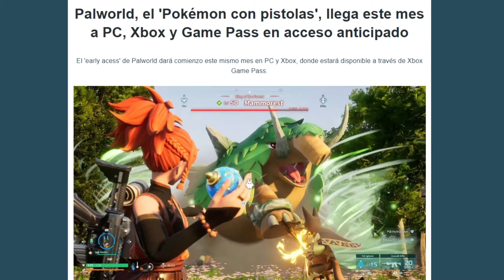PALWORLD EL POKEMON CON PISTOLAS SE LANZA EN EARLY ACCESS LA PROXIMA SEMANA